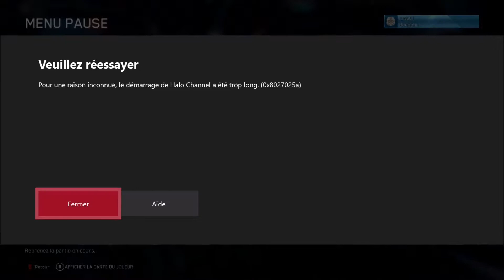Halo : The Master Chief Collection [Xbox One] - Let's Play FR - 1080p/30Fps (08/08)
Bon je vais quand même noté chaque Halo mais très rapidement.

Très bon jeu encore aujourd'hui alors j'imagine même pas a l'époque en 2001, il a quand même révolutionné les FPS sur console !

Malheureusement il y des niveaux ou le level design ce répète encore et encore et franchement c'est saoulant, le Remaster/Remake et très bon de ce premier épisode bref

Un très bon 18/20 en comptait ce qu'il a apporté au jeu console.
Date de mise en ligne YT : 23/10/2017
DRIVERS:
Nvidia: Version: 387.92
Programme pour les benchmarks : MSI Afterburner & RivaTuner
Mon PC :
CPU : Intel Core i5-6600K (4.4 GHz)
AIO : Corsair H75 Hydro Series
Carte mère : Asus MAXIMUS VIII RANGER
RAM : DDR4 Corsair Vengeance LPX, Noir, 2 x 8 Go, 2400 MHz, CAS 16
Alimentation : EVGA SuperNOVA 850 G2, 850W
GPU#1 : KFA2 GeForce GTX 1080 EXOC, 8 Go (+150 Core, +400 Memory)
GPU#2 (CG de rechange) : Asus GeForce GTX 970 STRIX DirectCU II, 4 Go
SSD : Crucial MX200, 250 Go, SATA III
HDD#1 : Seagate Desktop SSHD, 2 To
HDD#2 : Seagate Barracuda, 2 To
HDD#3 : Western Digital WD Blue, 2 To
HDD#4 : Seagate BarraCuda, 3 To
Boitier : Phanteks Enthoo Pro, Noir, Version fenêtre
Lecteur DVD/Graveur : Asus DRW-24F1MT, Noir
Pate Termique : Noctua NT-H1, 5 g
Modding : BitFenix Alchemy 2.0 EVG-Series, Rouge
Système D'Exploitation : Microsoft Windows 10 Famille, 64 bits, OEM - Version DVD

Périphérique PC :
Ecran 1 : Asus ROG Swift PG278QR G-Sync (1440p, 144hz, G-SYNC)
Ecran 2 : Iiyama ProLite B2483HS-B1 (1080p)
Clavier : Corsair K70 Lux RGB, Noir (MX Red) (AZERTY)
Souris : Roccat Tyon, Blanche
Tapis de souris : Cooler Master CM Storm Swift-RX, XL
Casque 1 : Sennheiser GSP 350
Casque 2 : Cooler Master CM Storm Ceres 500
Casque Nomade : Marshall Major II
Enceinte PC : Hercules XPS 2.0 80 DJ Monitor

Setup Gaming :
CONSOLE#5: Console Playstation Vita Wifi